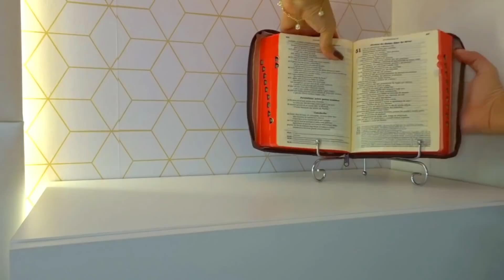DECORAÇÃO PARA O QUARTO DE CASAL | DICAS + IDEIAS GASTANDO POUCO | APÊ MRV - Thainá Andriotta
Vídeo decorando o nosso quarto, após toda a mudança feita, ficou tão lindoooo e aconchegante, melhor do que eu imaginava!
Todas as decorações estão no último vídeo de comprinhas do mês (vídeo anterior) onde falo onde comprei cada item e valores. E agora nesse vídeo compartilho com vocês toda a decoração no seu devido lugar!